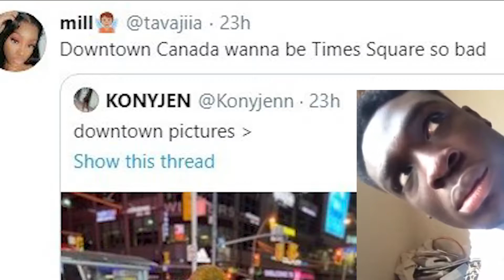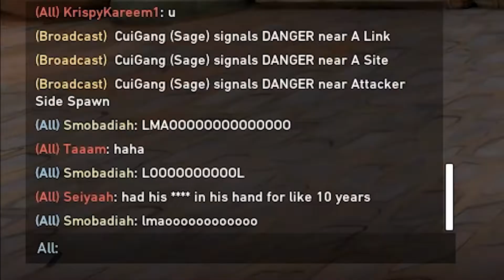CLOWN FIESTA Ft. CuiGang & Friends | VALORANT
Boosted plays with the homies, so much fun. More gaming videos coming like Among Us, COD, Fortnite, League Of Legends, TFT, Rogue Company and More!